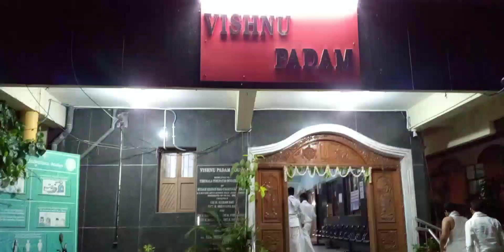THIRUPATHI THIRUMALA DHARSHAN | TIRUPATHI TEMPLE VLOG | TIRUPATHI TEMPLE AT NIGHT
Dear Friends,
   We have Visited Tirupathi Temple. This Vlog is Way to Temple. Enjoy the View of Titupathi Temple